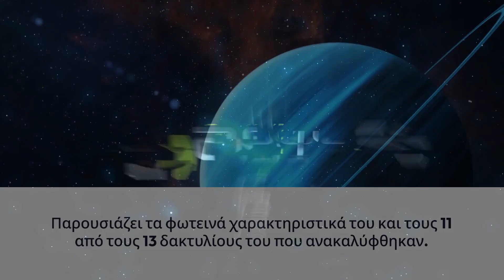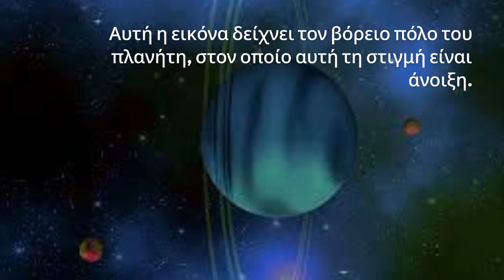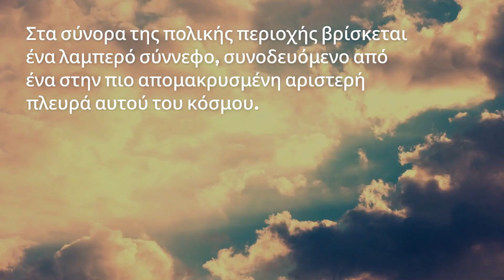To James Webb καταγράφει την πιο λεπτομερή εικόνα του Ουρανού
Η NASA παρουσίασε μια εντυπωσιακή εικόνα του Ουρανού που τραβήχτηκε από το διαστημικό τηλεσκόπιο James Webb.

Δείχνει τα φωτεινά χαρακτηριστικά του και τους 11 από τους 13 δακτυλίους που ανακαλύφθηκαν.

Στις 6 Φεβρουαρίου 2023, μια εξαιρετικά λεπτομερής εικόνα του πλανήτη καταγράφηκε σε μια έκθεση 12 λεπτών με τη χρήση δύο φίλτρων.

00:00 Εισαγωγή
00:28 Λεπτομερής εικόνα
01:12 Γιατί ξεχωρίζει ο Ουρανός
01:41 Τι δείχνει η εικόνα
02:36 NASA